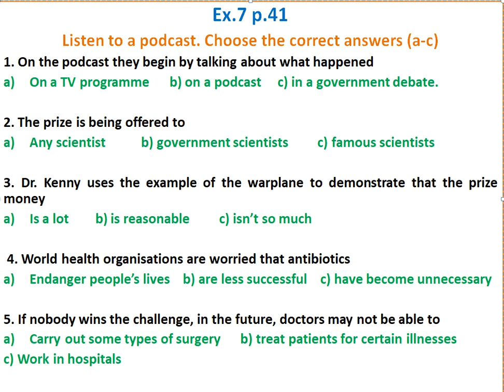SOLUTIONS 11 KZ edition SCIENCE / M4f / Ex.7 p.41 CHOOSE (a, b or c)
SOLUTIONS 11
SCIENCE schools
KAZAKHSTAN EDITION
Investigate & Report on Timekeeping devices